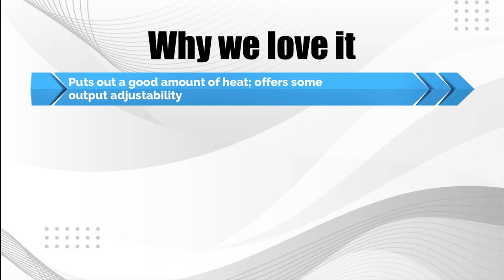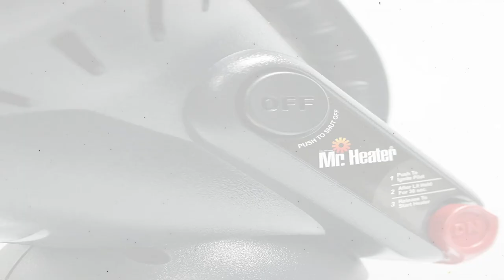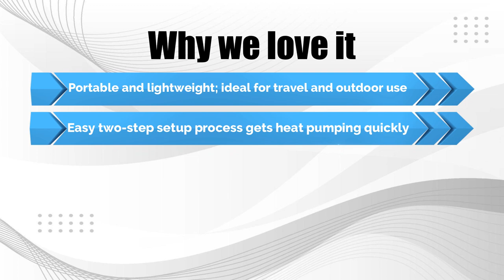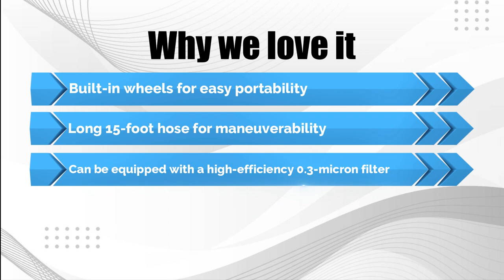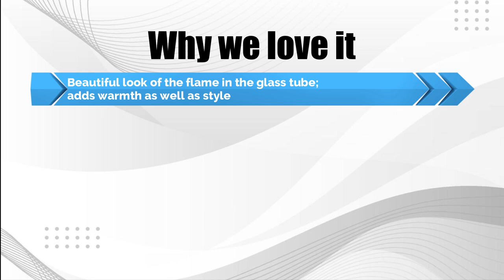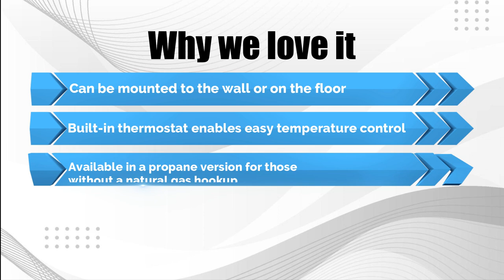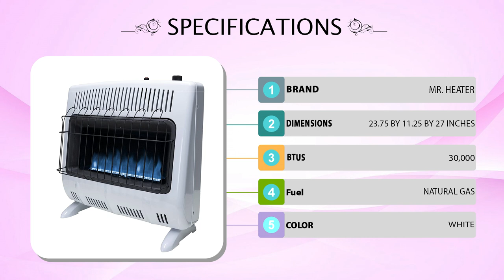The 5 Best Non-Electric Heaters for Emergencies (Reviews)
Amazon Basics 46,000 BTU Outdoor Propane Patio Heater
Mr. Heater F215100 MH4B Little Buddy Propane Heater
Dyna-Glo KFA50DGD Kerosene Forced Air Heater
Hiland HLDSO1-GTSS Quartz Glass Tube Heater
Mr. Heater Vent Free Natural Gas Heater MHVFB30NGT

If you're looking for the best non-electric heater for an emergency situation, you've come to the right place. In this video, we will review five of the best heaters that don't require electricity. These heaters are perfect for use during a power outage or other emergency situations. We'll discuss each one's pros and cons, so you can decide which one is right for you. Stay warm during emergencies with one of these top five non-electric heaters!

0:00 - Intro
0:28 - Amazon Basics 46,000 BTU Outdoor Propane Patio Heater
2:04 - Mr. Heater F215100 MH4B Little Buddy Propane Heater
3:53 - Dyna-Glo KFA50DGD Kerosene Forced Air Heater
5:53 - Hiland HLDSO1-GTSS Quartz Glass Tube Heater
7:55 - Mr. Heater Vent Free Natural Gas Heater MHVFB30NGT
9:04 - Outro

non electric heaters for indoor use
best non electric heaters
best non electric space heater
indoor heaters non electric
best space heaters 2024
best space heaters
space heaters
space heaters 2024
best space heater
best space heater for large room
best space heater for basement
space heater 2024
best space heater for bedroom
Space Heater
Best Space Heater To Buy on amazon
Best Space Heater To Buy in 2024
Ceramic Tower Heater for Home
ceramic space heater